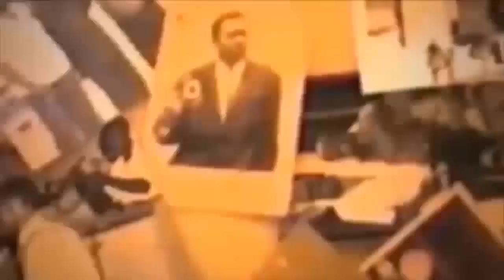KAKE MUTAKALA YA OMBA POTONGO ESAMBWE EPA BA JOURNALISTE YA NET PONA MAL BOUCHE NAYE MBUTU MBUTU